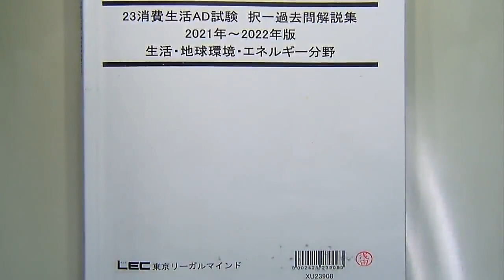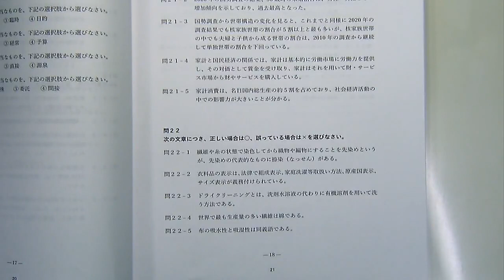【LEC消費生活アドバイザー】1次スピード合格講座‹2022年過去問解説編›の、講義の一部を無料体験！